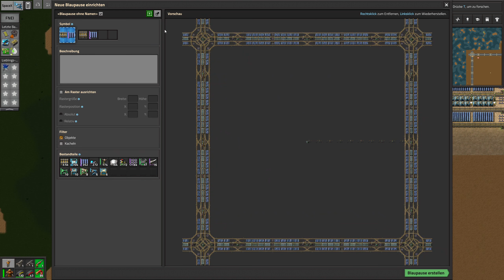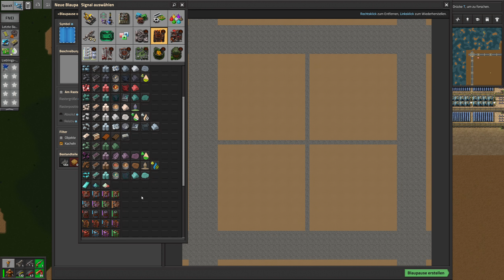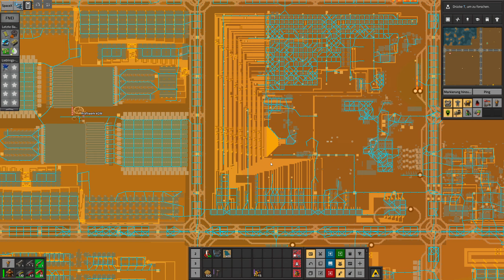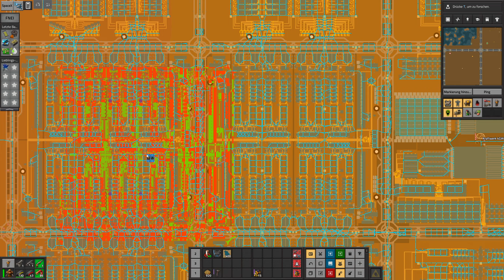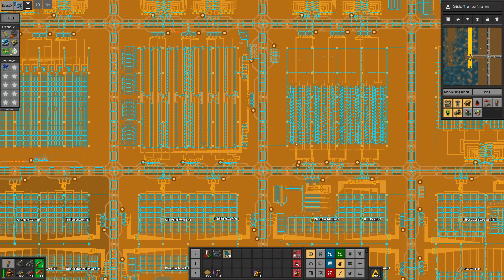Factorio - Seablock - Bürgersteig - Let's Play 1355 - [de/ger]